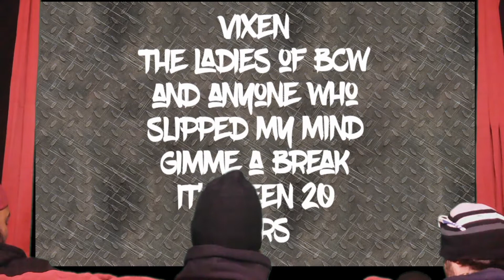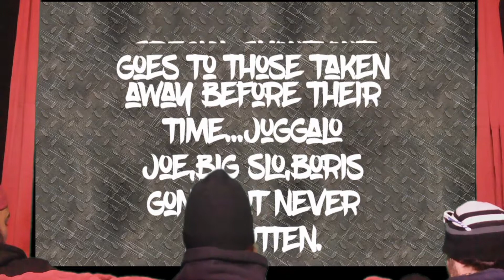Backyard Wrestling Theater From Ep1 Of The Amateur Xtreme Entertainment Podcast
Two decades ago a group of friends created a brand under the name A.X.E. Amateur Xtreme Entertainment. With the goal of putting on entertaining shows and events in countless areas from wrestling, music and more. After many successful moments unfortunately egos took hold diminishing and dissolving our friendships and bonds along with our amazing creativity that was Amateur Xtreme Entertainment.
Now two decades later this brand has been revamped into what will be known as the Amateur Xtreme Entertainment Podcast. This New Concept is a weekly talk show with various characters and xtreme topics, skits and more. Sprinkled with a little bit of that retro AXE flavor. What to expect... conversations about sports, conspiracy theories and things that matter to you. We look forward to this amazing adventure. We hope you join us every Friday starting October 2nd 2020 here on YouTube. Thank you and we hope you enjoy the show.